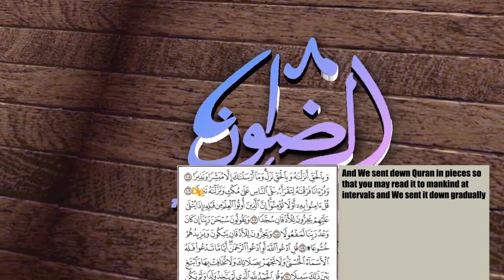Dr Alhagie Kemo Ndour Weekly Tafsirul-Qur'an Suratu Al-imran 51 from Ayah 138